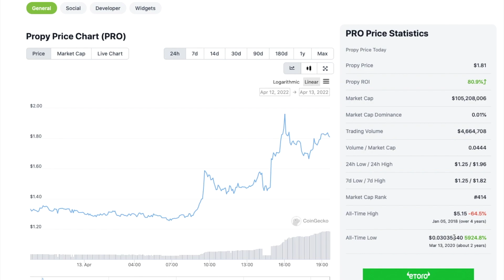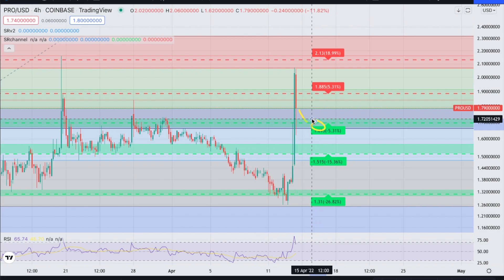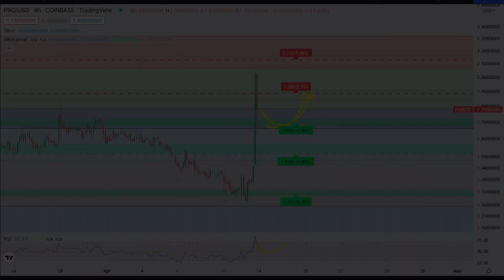Propy - PRO Crypto Price Prediction and Technical Analysis April 2022